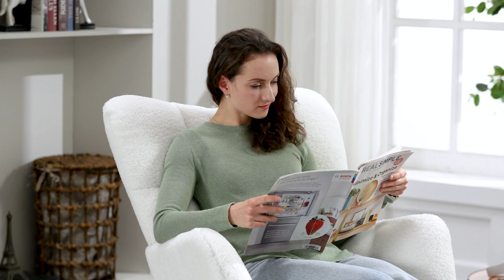Rocking chair For Amazon